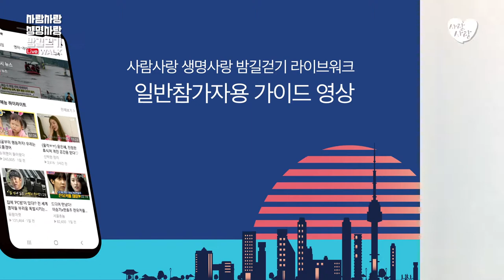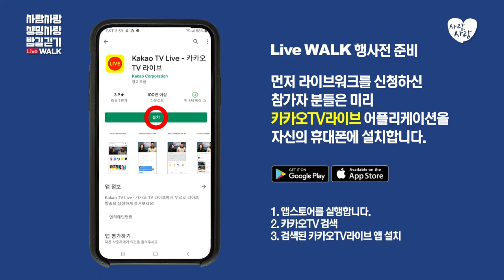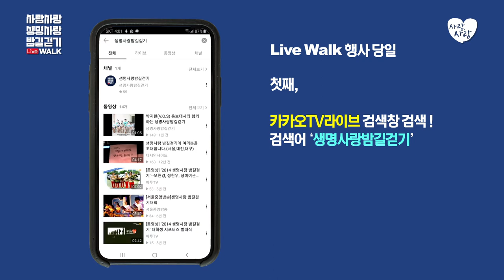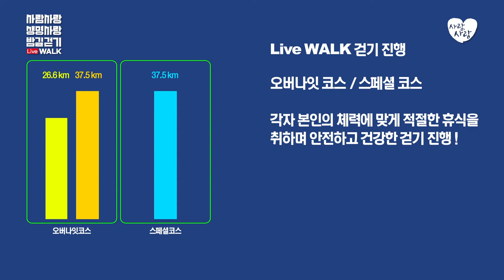2020 사람사랑 생명사랑 밤길걷기 Live WALK [일반참가자 가이드영상]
서프라이즈하면 떠오르는 그녀,
김하영님이 알려주는
사람사랑 생명사랑 밤길걷기 Live WALK 가이드

9/12(토) 오후 5시!
김하영님도 라이브워크에 참여하여
5.8km을 인증한다고 합니다!

라이브워크 로 접속하라!
- 카카오 TV 어플에서
- 채널명 "생명사랑 밤길걷기" 검색